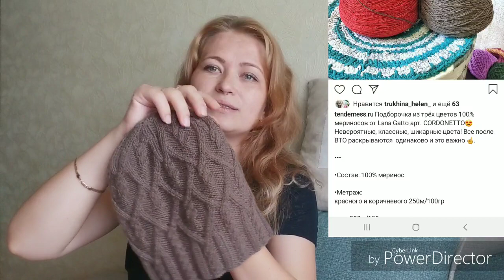Vlog 19. Готовые работы, процессы, покупки недели.